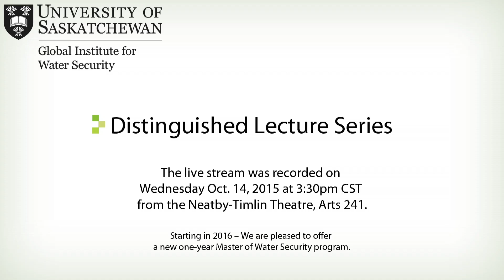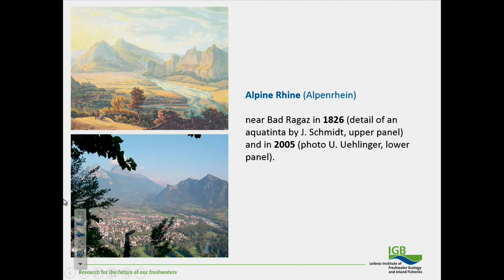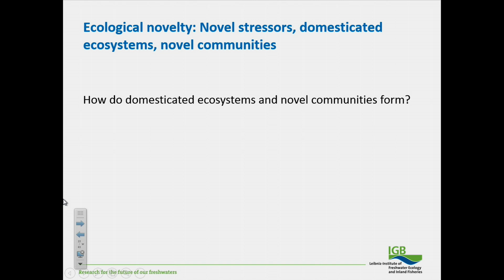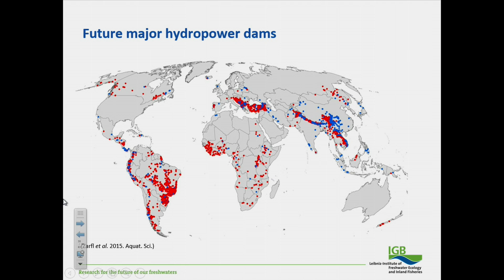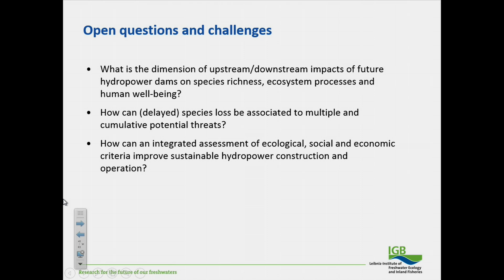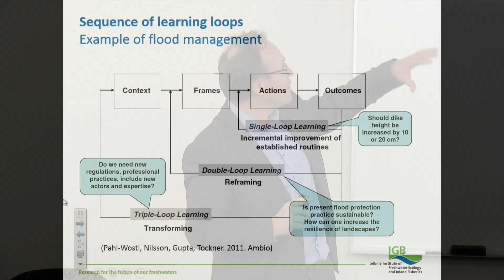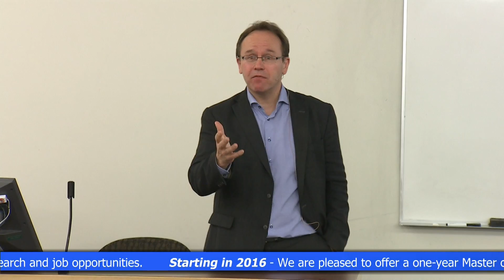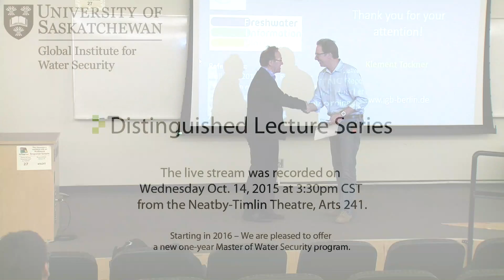Klement Tockner: A global view on future major water engineering projects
October 14, 2015 - Dr. Klement Tockner, Freie Universität Berlin:
"A global view on future major water engineering projects"
Dr. Tockner received his Ph.D. from the University of Vienna, Austria in 1993. He is currently a Professor for Aquatic Ecology at the Freie Universität Berlin and the Director of the Leibniz Institute of Freshwater Ecology and Inland Fisheries.

His main areas of research focus include ecohydrology, freshwater biology, biodiversity and ecosystem ecology. His current research includes emphasis on ecology-hydrology linkages, human-ecosystem interactions, freshwater biodiversity, novel ecosystems, urban ecology and light pollution.  A leader in his field, Dr. Tockner was elected a member of the Austrian Academy of Sciences in 2012, and has receievd the Liepolt-Prize for Danube Research and prizes for highly cited papers including the Wiley-Publisher Prize.